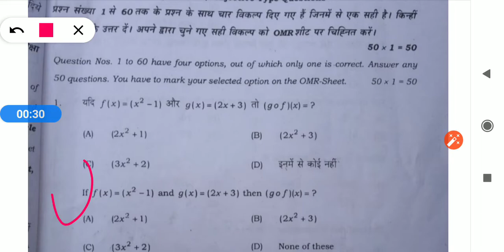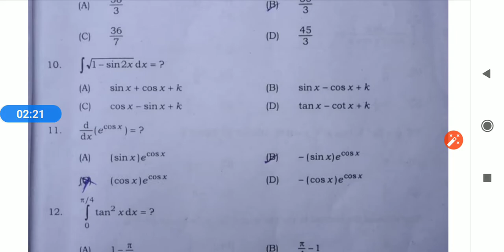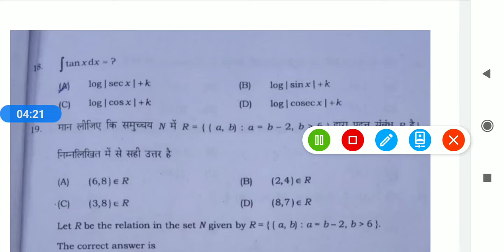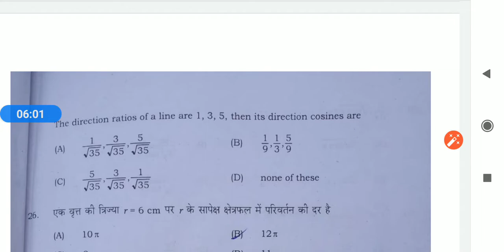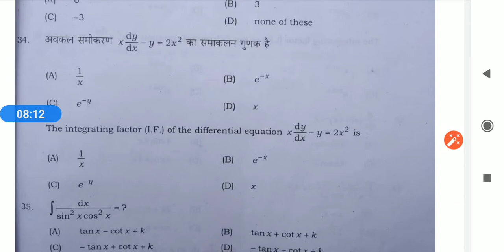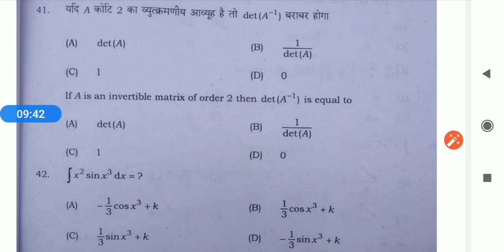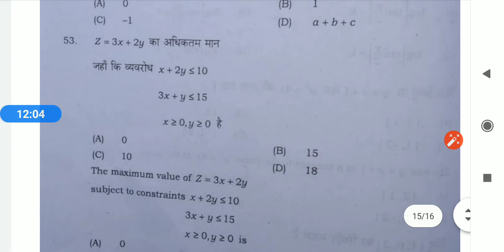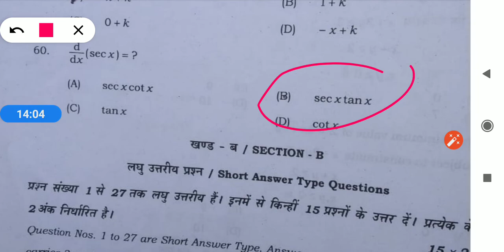Bihar board math objective answer .07/02/2020. 100%सही तुरंत मिलाकर देखे।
Hello frnds .

IN THIS VIDEO I DISCUSSED ABOUT the bihar board mathematics objective answer 07/02/2020.

Learning point .
Learningpoint .